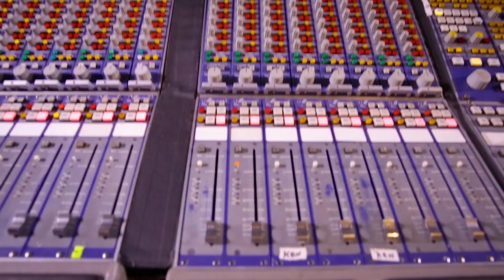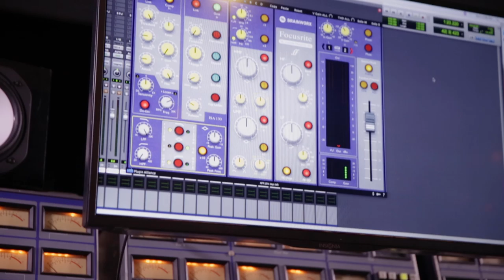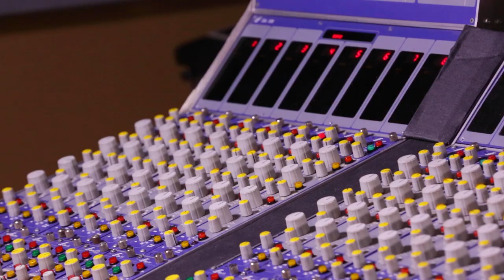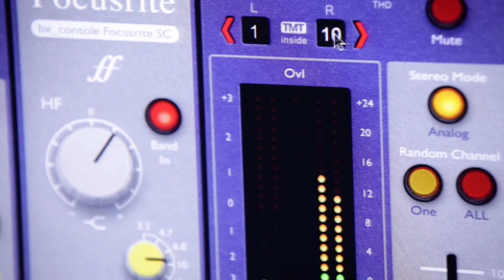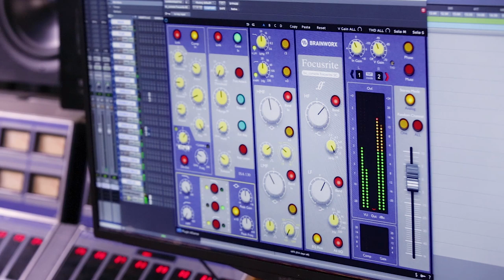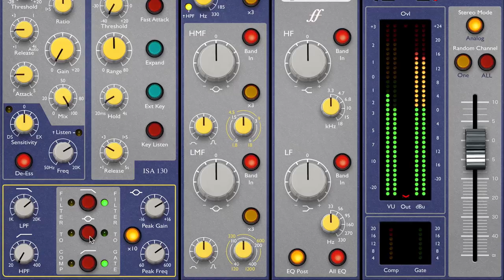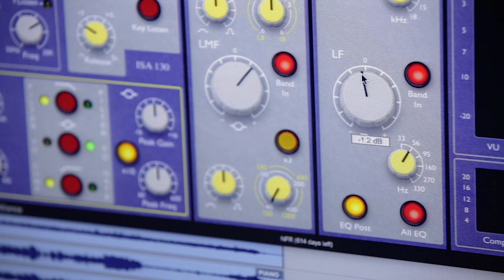Brainworx bx_console Focusrite SC – Trailer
Billy Perez (iiWii Studio) on Brainworx bx_console Focusrite SC

Billy Perez (iiWii Studio), discusses the history of their extremely rare Focusrite Console that went through a hurricane flood and a complete rebuild. And finally how it compares to the Brainworx bx_console Focusrite SC plugin.

The birth of Focusrite began in 1985 when Sir George Martin, otherwise known as the fifth Beatle, approached Rupert Neve to inquire about custom modules for AIR Montserrat. His studio regularly saw everyone from Paul McCartney, Elton John, Michael Jackson, Stevie Wonder, Eric Clapton and countless others. George discussed with Rupert a design for a top of the line mic pre and an EQ with low noise and an extra wide bandwidth with the main goal of it being as musical as possible. What came out of this vision was the ISA-110, featuring transformer-coupled mic pre amp with a four band EQ and highpass and lowpass filters. Word travelled fast and these standalone units could sound be found in studios across the planet. With the massive success achieved by the ISA-110 and the companion ISA-130 compressor/limiter/de-esser module, a ton of orders quickly emerged.